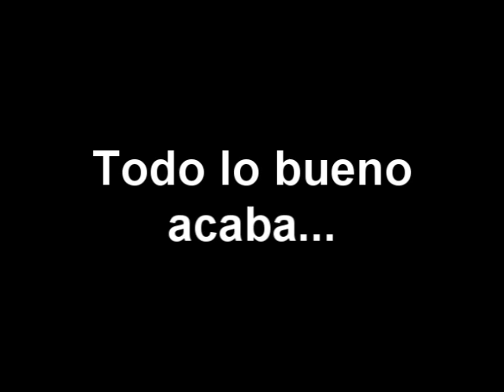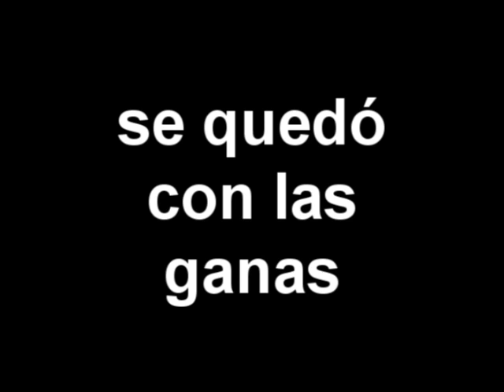The Nasser's Tour: El trailer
Trailer del futuro The Nasser's Tour.